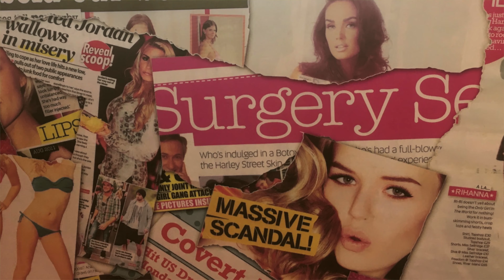Every Move You Make Trailer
Every Move You Make by Patricia Byrne and performed by Roma Harvey is a dramatic monologue which explores the issue of unhealthy relationships among young people. It has been touring for many years to schools and youth centres in the North and South of Ireland.
This online performance is followed by a Q&A with Foyle Women's Aid, Youth Action NI and NSPCC.

"This is a very moving piece of theatre. The aim is to disturb and that is achieved fully. None watching this play would ever again be victim to such abuse having witnessed a relay of classic symptoms.” Arts Council of Northern Ireland

“The Sole Purpose dramatisations are a powerful tool which enables us to address some very sensitive issues within the Preventative Curriculum. Ms S Mallett, Principal, Thornhill College Derry

Sole Purpose Productions is a multi award winning theatre company that has toured work throughout Ireland, the UK, and the USA. It is core funded by the Arts Council of Northern Ireland. This project is supported by the Community Foundation for Northern Ireland through the Tampon Tax Community Fund.